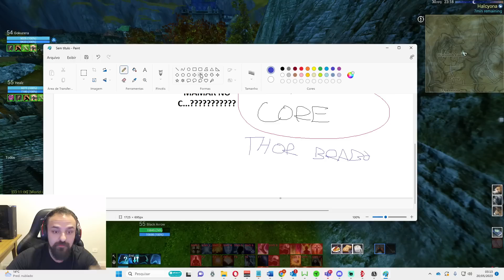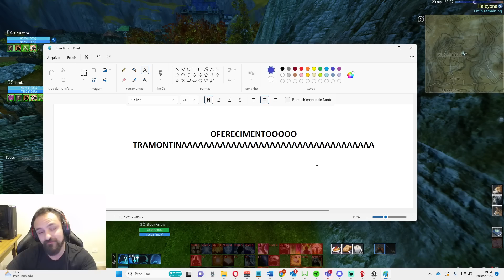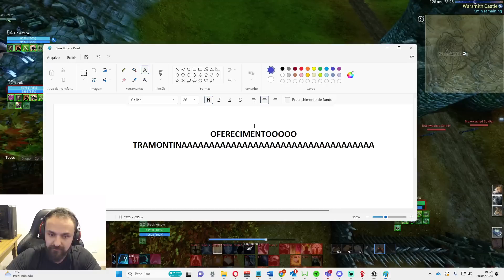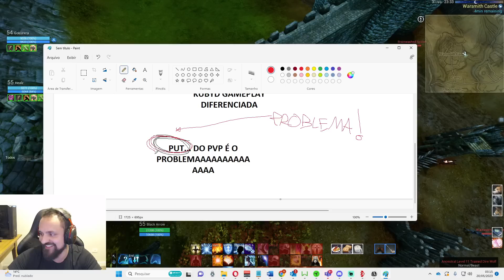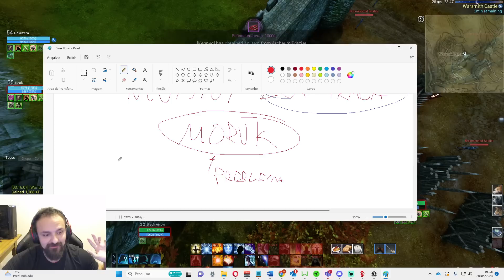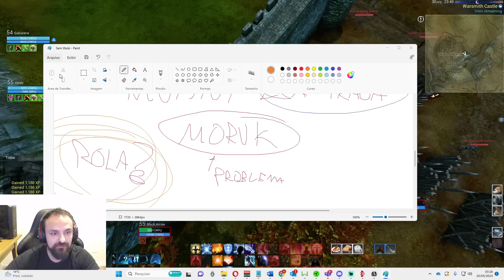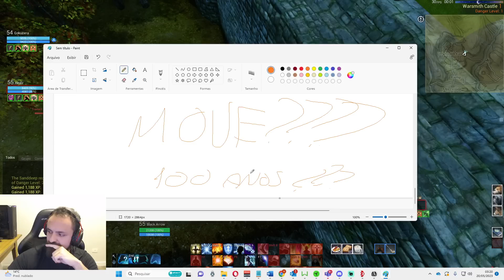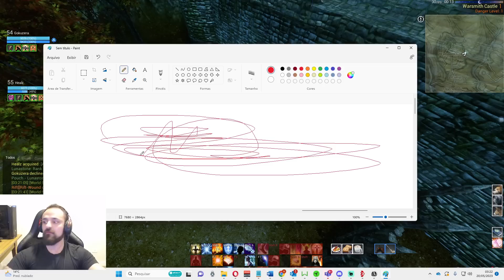🚨🚨 ARCHEWORLD - LÍDERES DISCUTEM O QUE ROLOU NO SANA2! SETH, MORUK, DYBUK TRAMONTINA E DEMAIS!!! 🚨🚨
SORTEIO PARA PERSONAGENS NÍVEL 10+ (Diga que veio pelo Storming)!

CUMPOM: storming